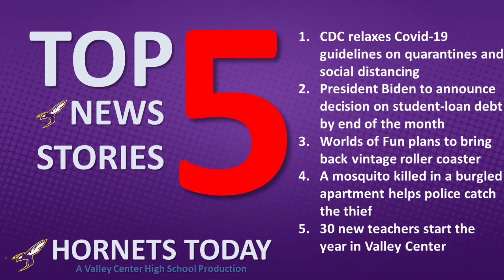Top Five News Stories Short --- Tuesday, August 16, 2022